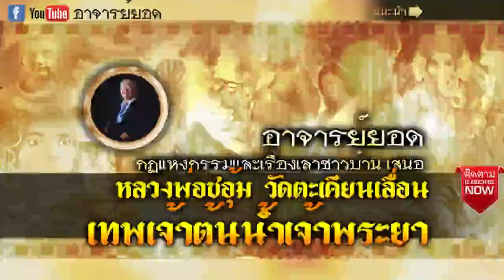อาจารย์ยอด : หลวงพ่อชอุ้ม วัดตะเคียนเลื่อน เทพเจ้าต้นน้ำเจ้าพระยา [พระ]